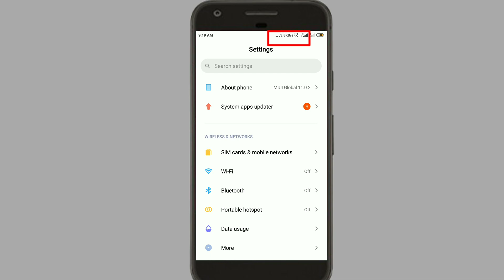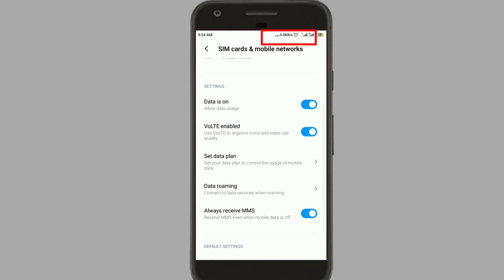How To Enable Show Network Speed On Android Tamil Insider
How To Enable
1) Open Your Phone settings
2) Select Sims Cards & Mobile Networks
3) And Then Select (Set Data plan)
4) And Then You Can See On Additional settings
5) Select Show Network Speed

Now Your Network showing On Top Bottom